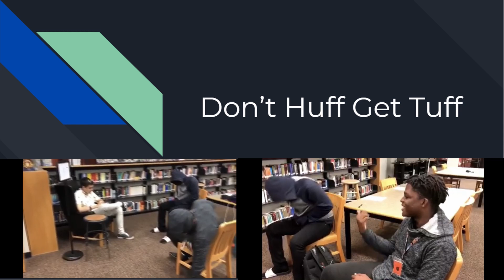Don't Huff Get Tuff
This video is basically a little skit me and some classmates did for a project about huffing
Credits to @mcnick01 @o.doyl @notchristan